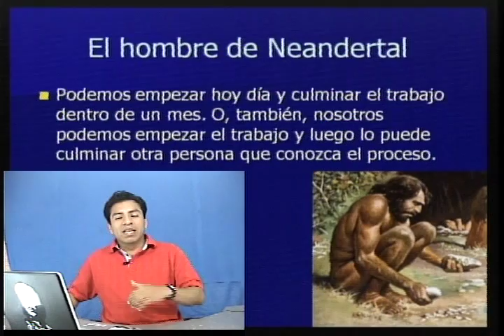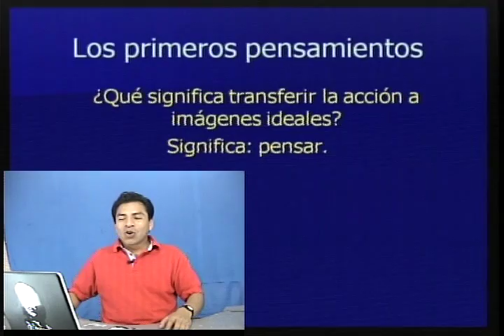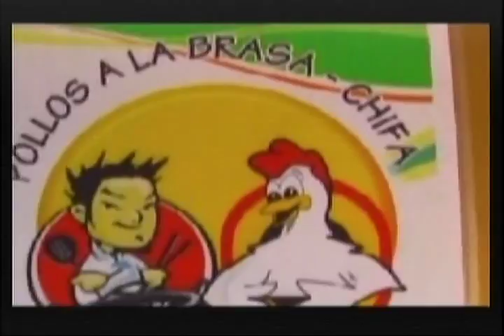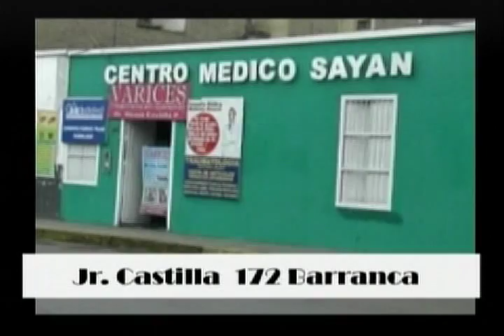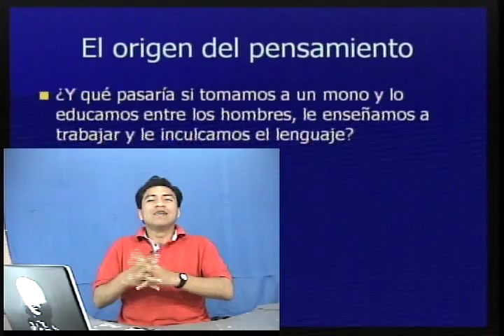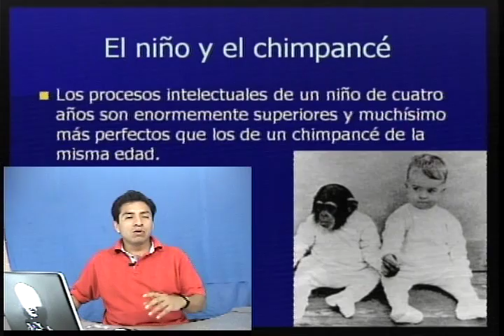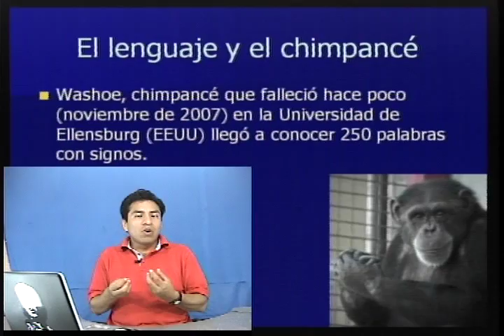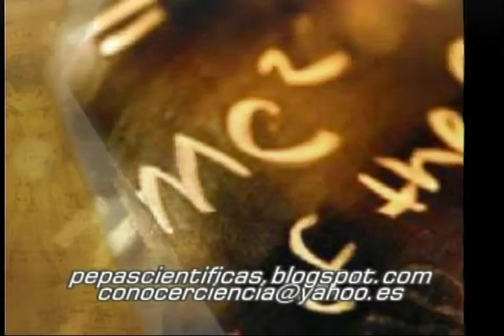Origen del Pensamiento - Trabajo y conciencia 2/2